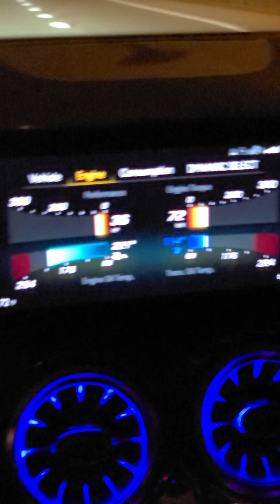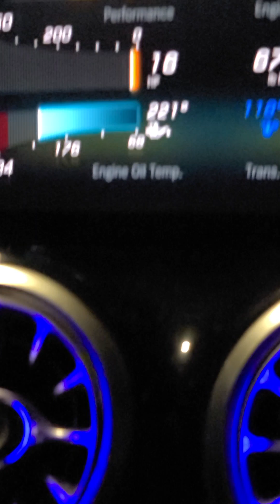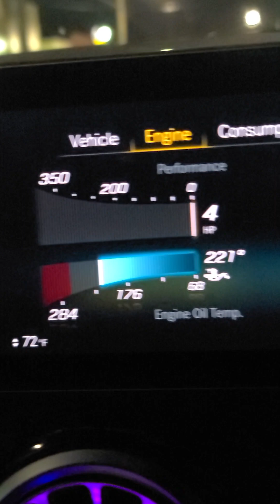2022 GLA 35 Evening Ride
2922 GLA 35